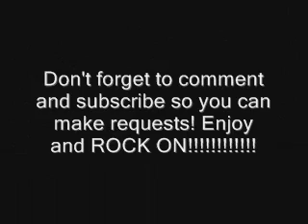Alvin And The Chipmunks - Famous Last Words by My Chemical Romance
Famous Last Words by My Chemical Romance
Sang by Alvin and the chipmunks

That I can't make you stay.
But where's your heart?
But where's your,

To change that part.
To change.

So many,
Bright lights they cast a shadow,
But can I speak?
Well is it hard understanding,
I'm incomplete?
A life that's so demanding,
I get so weak.
A love that's so demanding,

I am not afraid to keep on living,
I am not afraid to walk this world alone
Honey if you stay I'll be forgiven,
Nothing you can say can stop me going home.

My eyes are shining bright,
'Cause I'm out here, on the other side,
Of a jet black hotel mirror,
And I'm so weak.
Is it hard understanding?
I'm incomplete.
I get weak.

These bright lights have always blinded me.

I say.

I see you lying next to me,
With words I thought I'd never speak,
Awake, and unafraid.
Asleep, or dead.

'Cause I see you lying next to me,
Awake, and unafraid.
Asleep, or dead.

Awake, and unafraid.
Asleep, or dead.

Awake, and unafraid.

Asleep, or dead...

RE-UPLOADED!